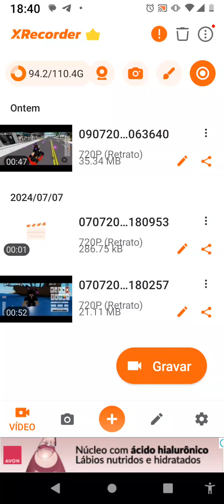nova atualização do brookhavem RP novos carros e...